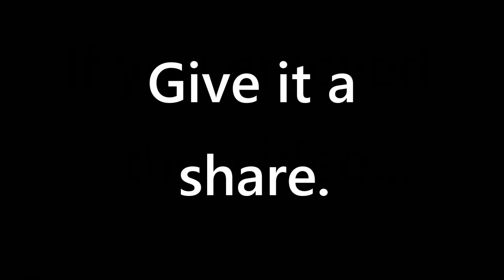Ran Out Of Water Boondocking Mammoth California (RV Living mistakes)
We ran out of water boondocking Mammoth California. RV living mistakes are so much fun, we continue our trip back to California, a quick overnight in Humboldt-Toiyabe National  just outside of Ely Nevada. Then onward to Mammoth Lakes California Click  ⬇️⬇️⬇️⬇️For Info.

Humboldt-Toiyabe National Forest is quite amazing, lot's of sage brush and rolling hills. We stop here for a quick night , the higher elevation helps with the extreme summer heat. In the morning we bring the drone up real quick just to take a look around.

After 6 months we are finally back in California it's a strange feeling, it's the longest we have ever been away from California and our home town of Simi Valley. We find a great boondocking spot inside Inyo National forest just a 10 minute drive from Mammoth Lakes CA. While we are there for only a week, we get a bit too relaxed with our water supply and end up running out! Hope you enjoy this video!

FPRT235XTX